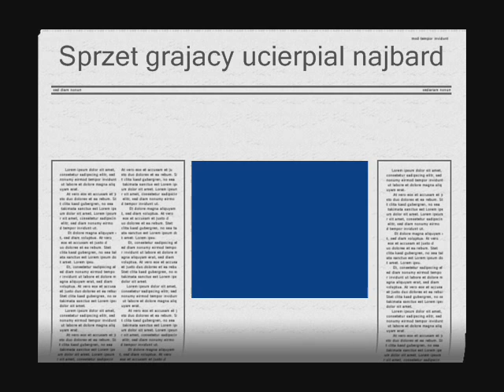Kto popieści Cycunie ??